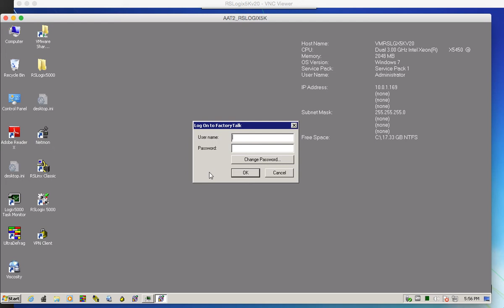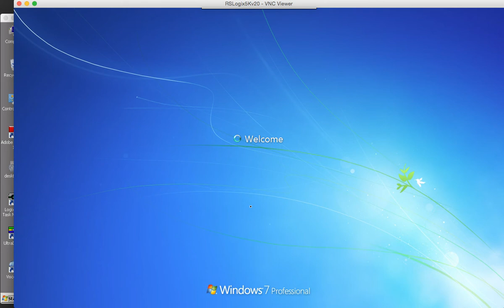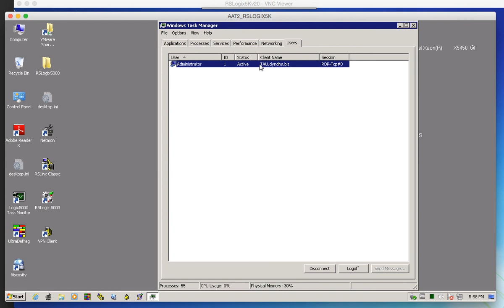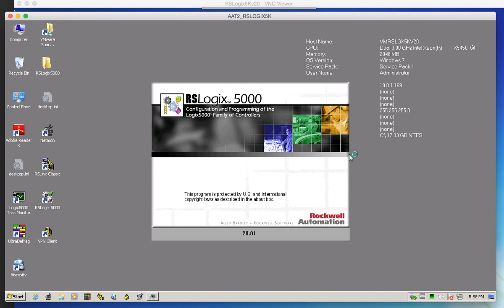RSLogix5000 FactoryTalk Login in RDP session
How to resolve FactoryTalk login pop-up while attempting to run RSLogix5000 software on remote machine RDP session.